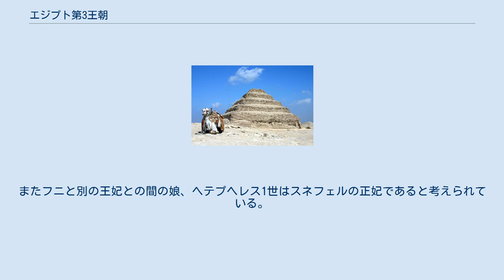エジプト第3王朝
エジプト第3王朝（えじぷとだいさんおうちょう、紀元前2686年頃 - 紀元前2613年頃）は、古代エジプトの王朝。
ジェセル王のピラミッドを建造した王朝であり、この王朝から古代エジプトを象徴する建造物であるピラミッドが大々的に建設されるようになった。
一般的にこの王朝の成立を以ってエジプト古王国時代の始まりとされる。
 セクストゥス・ユリウス・アフリカヌスが引用するマネトの記録によれば第3王朝のファラオは9人であり、彼らはメンフィスを拠点とした。
そのうち最初の2人のみ事跡が記録されている。
初代ファラオのネケロフェスの時代にはリビュア人の反乱に直面し、2代目のトソルトロスの治世には、臣下の1人が医術に長じていたためアスクレーピオス神の化身であるという評判を博した。
彼は切石で家を建てることを発明し、書字を心に留めたと記録している。
 第3王朝になると同時代の王碑文等が数多く発見されるようになり、その王統はある程度復元できる。
現在知られている第3王朝の最初のファラオとマネトの記録や他の王名表の記録はほとんど一致しない。
考古学的に知られる最初のファラオはサナクトである。
サナクトに関する遺物は少なく即位の経緯やその統治について詳しくはわかっていないが、彼はエジプト第2王朝のカセケムイの娘と結婚することでファラオとなるに相応しい地位を得た。
 その次のファラオはジェセルである。
マネトの記録した王統はあまり正確ではないがトソルトロスに関する記録は明らかにジェセルに対応する。
ジェセルはこの王朝で最も有名なファラオであり、彼には医術、建築、書字で名高い側近イムヘテプがいた。
イムヘテプは後世神格化され神殿まで建造された人物である。
ジェセルの時代、ナイル川が7年にわたって氾濫せず、深刻な飢饉が発生した。
そこでジェセルはトト神の神官であり、祭儀文朗読神官長の地位にあったイムヘテプに下問したところ、ナイル川の水源の主であるクヌムの神殿に土地を寄進すれば再びナイル川は氾濫するであろう、と答えたと記す古代文書が発見されている。
イムヘテプはまた、後世の古代エジプトで学問、医術の心得を持った者として崇拝された。
 ジェセル王のピラミッド（サッカラ） ジェセルの時代になると、初期王朝時代以来王達が追求してきた王権確立が実を結び、まさに神たるファラオに相応しい地位を手に入れつつあった。
それを示す偉大な記念碑が、サッカラに建てられた。
それは史上初のピラミッドとも言われるジェセル王のピラミッドである。
これは高さ約62メートル、東西125メートル、南北109メートルの建造物であった。
この独特の墓形式を設計したのもイムヘテプであった。
またジェセル以後、ファラオの公式名に第4の名前であるホル・ネブウ名（黄金のホルス名）が加わった。
この王名が何のために導入されたのかははっきりしていない。
一説では、ネブウ（黄金）とは恐らくセト神の町オンボス（ナカダ）を表し、この名の使用はセト信仰に対するホルス信仰の勝利を収め、ホルス神の化身としてのファラオの権威の確立を表すと考えられることもある。
 ジェセルはさらに小型の階段ピラミッド（墓室を持たない）を領内各地に建造してファラオの権威としての新しい墓形式を知らしめた。
ジェセルの死後後継者となったセケムケト以降、ピラミッドの建造が継承されていった。
しかし、彼らについての史料はいずれも乏しく、詳細な歴史はわからなくなってしまう。
マネトによればジェセル（トソルトルス）の後には6人のファラオによる157年の治世があったことになっているが、実際には3人が36年間の治世を持つだけだと考えられている セケムケトの統治の痕跡は未完成ピラミッドやシナイ半島で見つかったレリーフ等があるが、具体的な姿ははっきりとしない。
次のカーバーも重層ピラミッドなどが知られているが、これらのピラミッドはいずれも未完成のまま終わっており、その理由についても詳細は不明である。
 最後のファラオのフニは24年間の治世を持つがやはりその統治の実態がよく知られているとは言えない。
彼はメイドゥムにピラミッドを建設したが、これは現在では表面が崩落しており崩れピラミッドともいわれる。
フニの息子と下級の王妃メルサンク1世の息子であると見られるスネフェルはエジプト第4王朝の初代ファラオとされている。
またフニと別の王妃との間の娘、ヘテプヘレス1世はスネフェルの正妃であると考えられている。
フニの死によってエジプト第3王朝は終了した。